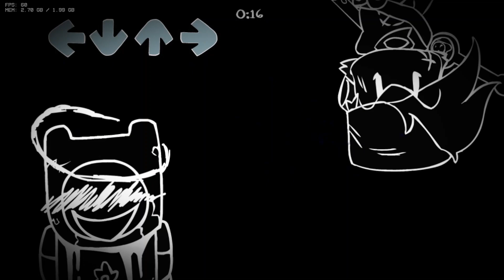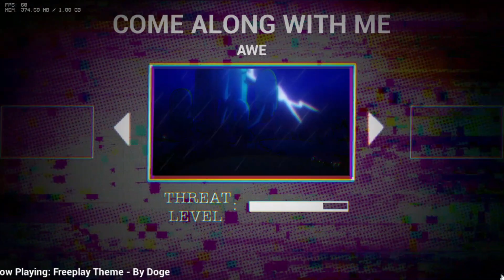FNF vs Pibby Apocalypses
Can you belive this mod is only 5% done!

description:
Face off against your favorite cartoon characters! this is a Pibby mod, but don't have low standards because what you will see in this mod is never before seen in any Pibby mod out there. Even CN Takeover. ;)
Expect high quality sprites, songs, mechanics and even cutscenes?!